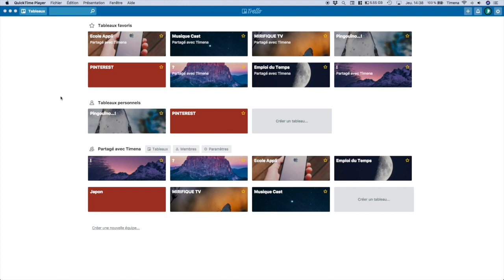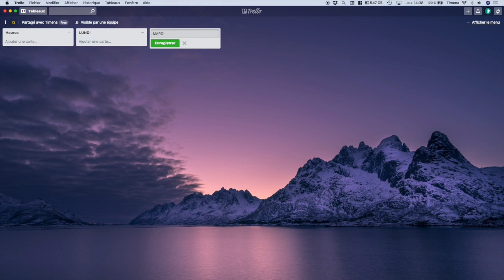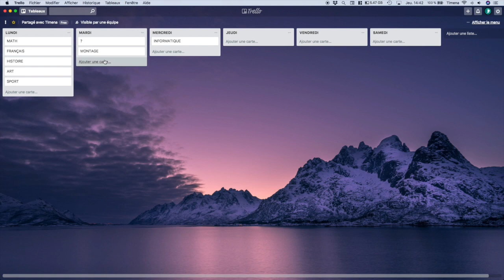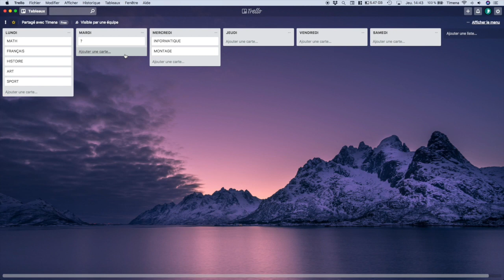Organiser un emploi du temps avec Trello - LADT 14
Dans cette petite vidéo je vais vous montrer comment organiser simplement un emploi du temps que ce soit pour un collégiens lycéens ou même si vous avez beaucoup de choses à faire dans votre semaine.